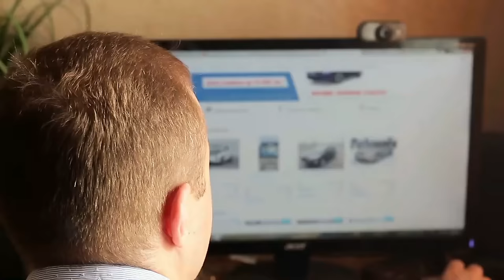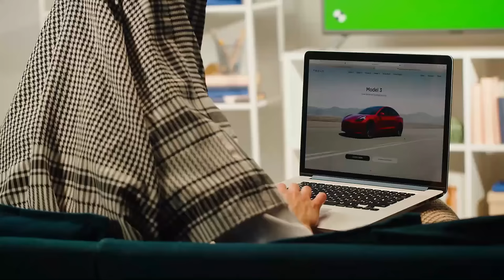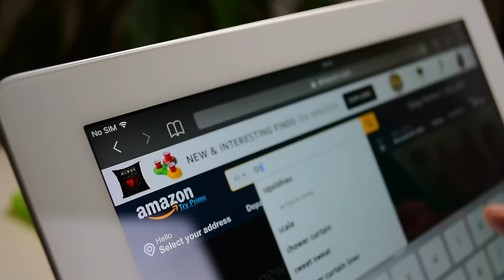Honda CEO Had Enough & Just SHOCKED The Entire Car Industry!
We examine Honda's historic choice to forgo traditional dealerships in favour of a direct-to-consumer business model in today's in-depth analysis. Honda is a pioneer in the automotive business, so its paradigm change is sure to cause a stir and possibly change the way we buy automobiles in the future. We'll talk about the elements causing this shift, such as the emergence of autonomous technology and electric cars as well as the general digitization of the customer experience.

Often regarded as the auto industry maverick, Tesla has already been operating without dealerships, providing an early look into what the future of automobile shopping may hold. But now that the industry mainstay Honda is involved, we have to ask if other behemoths like Toyota, Nissan, and Suzuki will follow suit. These well-known names are not the only ones undergoing change. All of the luxury automakers, including Ferrari, Bentley, and Rolls Royce, may want to reevaluate their approaches to selling their vehicles.

Changes in sales locations are not the only thing at play. The effects extend to the environment, urban real estate, and employment markets. Younger consumers' changing shopping habits, which emphasise the transparency and immediacy of online shopping, are also crucial to this shift.

Come along as we examine this seismic change, evaluate Honda's approach against rivals, and project how automobile purchases will develop in the future. This video promises insights and analyses that you won't want to miss, whether you're a Tesla enthusiast, a devoted Honda fan, or you're just interested in learning more about the future of the automobile industry.